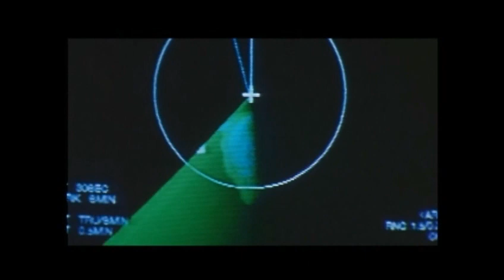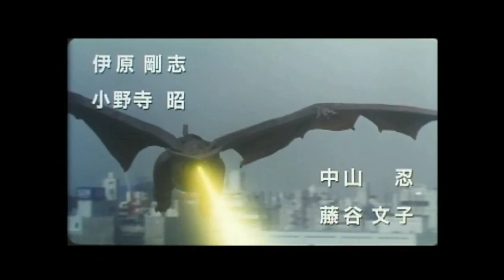Gamera: Guardian of the Universe (1995) - Trailer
Original title "Gamera daikaijû kuchu kessen"